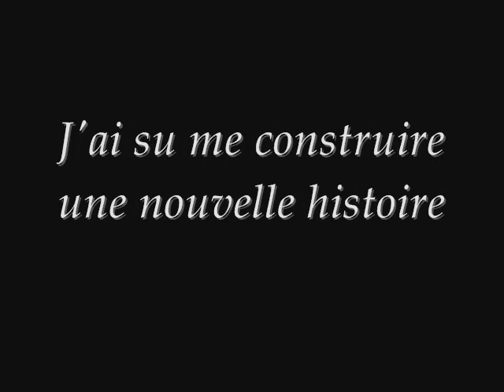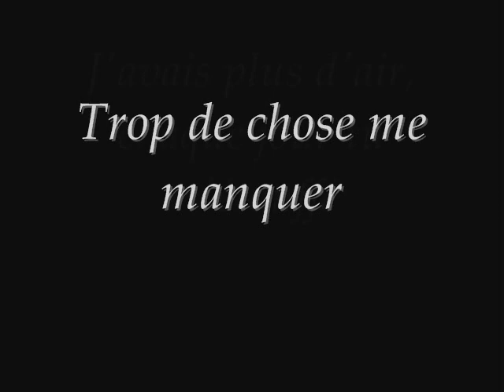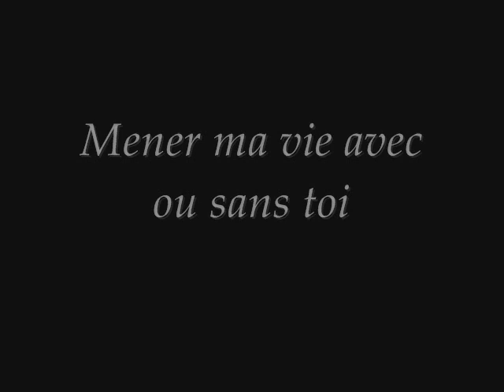J-NA - Avec ou sans toi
SNAP / JNAPEREZ